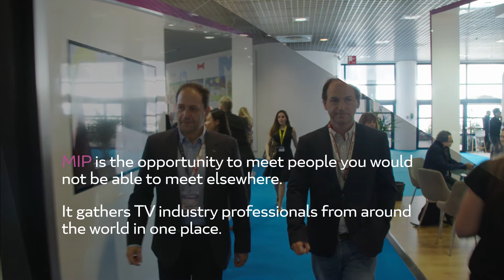Great stories start at MIP - with Movistar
After participating in several MIP markets, Ismael Calleja and Nicolas Lecocq of Movistar +, Telefónica’s digital TV platform, proudly unveiled their ambitious new projects for the first time at MIPCOM, including two original programmes: “La Zona” and “The Plague”.

Their objective now is to keep the rhythm of delivering one original series per month, and it is going very well so far.

Attending MIP was the opportunity for them to see just how big the audiovisual industry really is, and meet with television professionals from all over the world. Watch now!